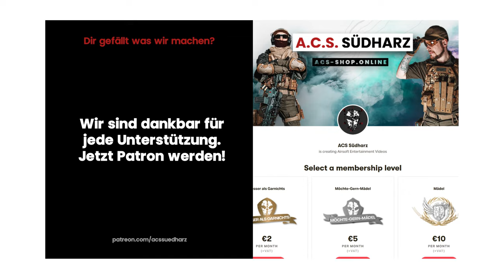Julian's Outdoor Loadout - ACS "That's my Gear"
MP-Pouch Wechselplatte (nicht ohne Anpassung kompatibel zu Invadergear)

TIMESTAMPS
0:00 Intro
0:53 Schutzausrüstung
1:55 Kleidung
3:06 Schuhe
3:28 Plattenträger
4:32 Bachspeck-weg-Tasche
5:53 Wechselplatte
7:05 Funkgerät
7:56 HPA-Stuff
9:01 Sling & Backup
10:51 Patronen
11:24 Outro

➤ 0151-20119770